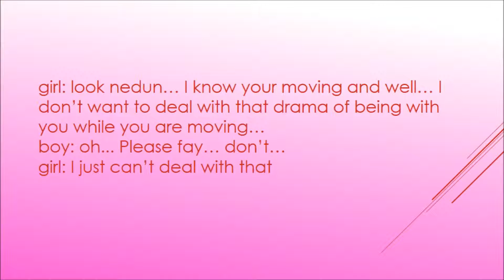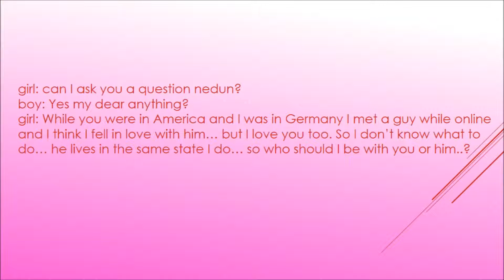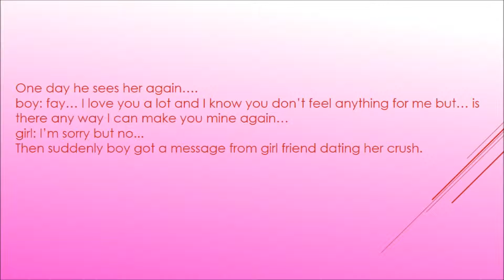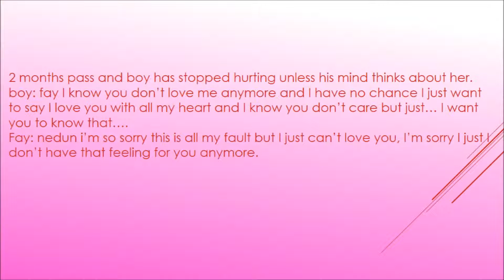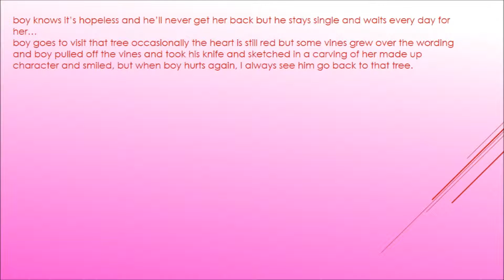sad love story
a love story about 2 of my friends i changed the names to keep it secretive